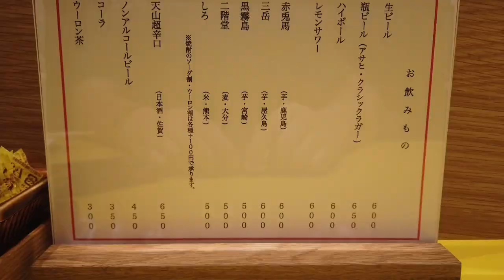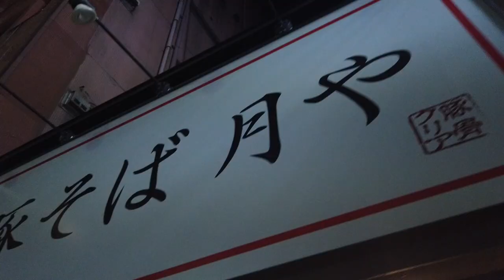日本人學姉愛吃福岡的清豚骨系列拉麵 170台幣 燙小腸170台幣 豚そば 月や 〒810-0801 福岡県福岡市博多区中洲２丁目６−９ クリア豚骨 八百円 、茹でもつ、しゅうまいが美味しすぎた。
【 豚そば 月や】Google評価4.2
🗾 〒810-0801 福岡県福岡市博多区中洲２丁目６−９
豚そば月や本店
住所：福岡県福岡市博多区中洲2-6-9
ゆでモツはプリップリの臭みのない小腸。
柚子胡椒でさっぱりと上品な味つけ。

シウマイ、酢醤油ベースのタレとカラシで頂くの絶品。
メインの豚そば、清湯系のスープに麺とチャーシュー。
これが味変の小皿の小葱とカボスとの相性も抜群です。
うまかったです。